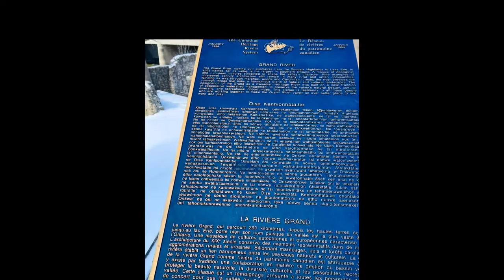What a place 😎 Visit to Grand River, Cambridge 🇨🇦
Travelling has always been fun for me. In this video, I am sharing some beautiful moments of my visit to Grand River, Cambridge. Hope you will like it.